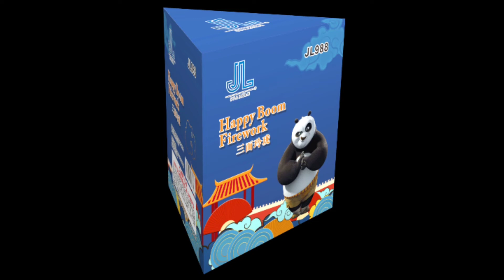三面玲珑 | Fountain Triangle (Big)